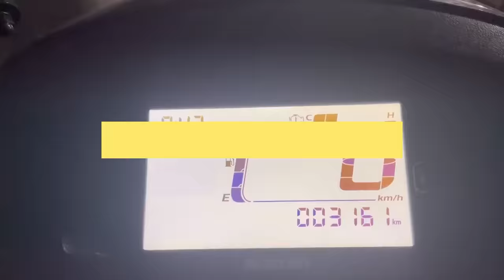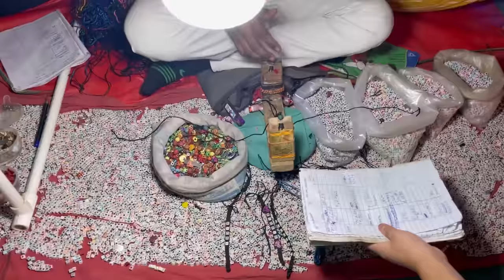MELA ah chhanchhani nen kan kal thut! Julietjuju Vlog